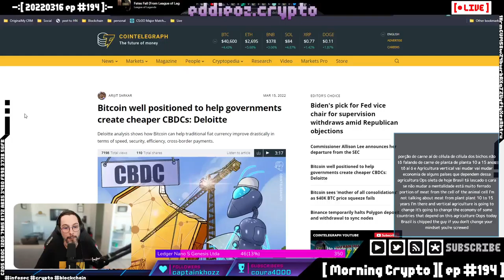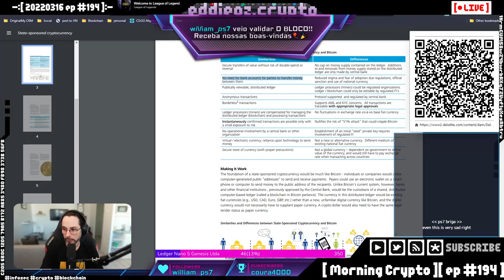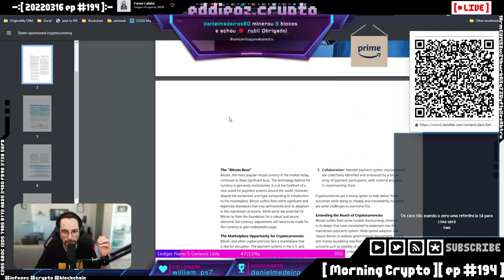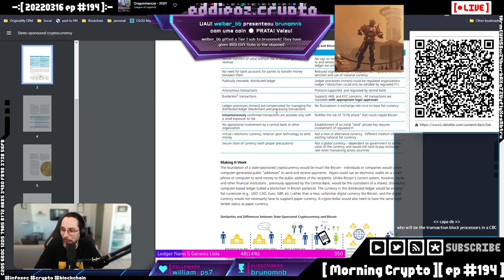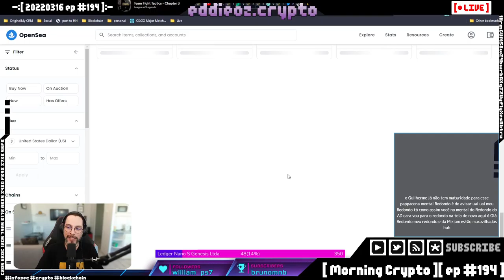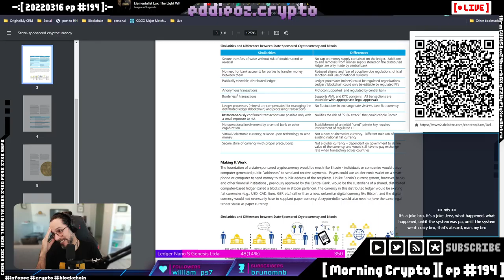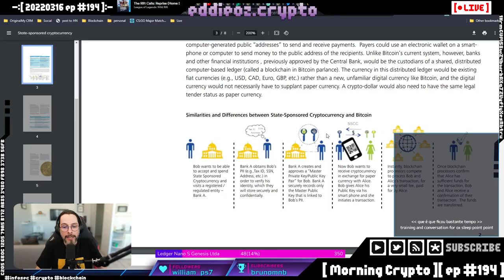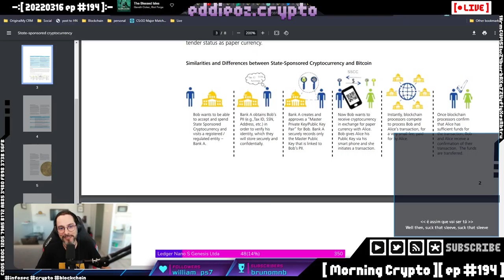[ Cortes Morning Crypto ][ ep #194 ]: React a relatório da Deloitte que compara Bitcoin a CBDC